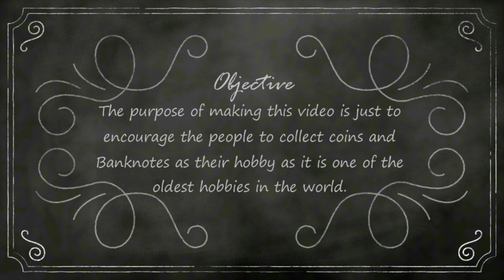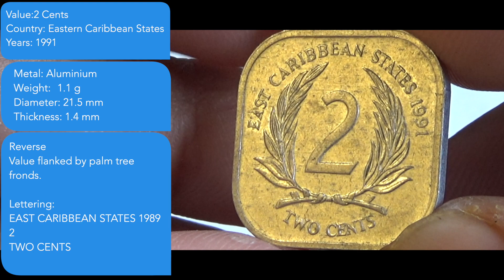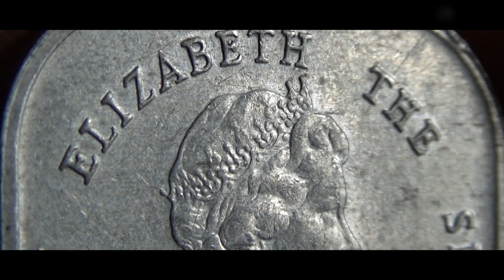2 Cents Eastern CARIBBEAN STATES - 1991 Coin & Values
2 Cents Eastern CARIBBEAN STATES - 1991 Coin & Values